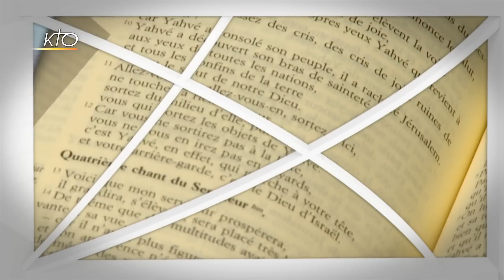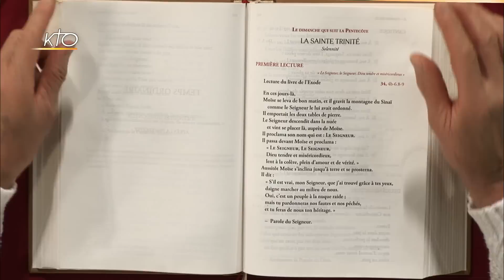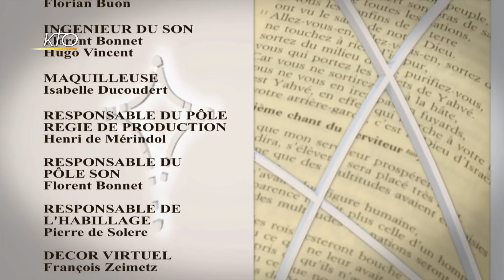Solennité de la Trinité A - 1re lecture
Marie-Noëlle Thabut lit et commente la 1re lecture du dimanche de la solennité de la Trinité, année A : lecture du livre de l´Exode 34, 4...9.